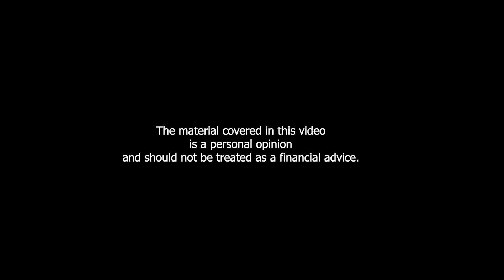Venture Capital and Blockchain. CryptoTwins w/ Stephen McKeon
Venture Capital and Cryptocurrency, and other related topics, including the current state of crypto-focused venture capital and investment strategy will be discussed with CryptoTwins and Stephen McKeon, partner at Collaborative Fund and finance professor at the University of Oregon.

Calling from Cambridge, Stephen tells us:
- Why Collaborative Fund, a major VC player focused on sharing economy since 2010 puts together a separate blockchain team in 2019
- What’s the Fund’s investment criteria and its core “crypto thesis”
- About investment in equity or tokens, and what’s best for blockchain projects

Join our discussion to learn about the benefits of tokenization (being a professor, Steve is so good at explaining it!), Collaborative Fund’s plans to invest in tokenization platforms, Security Token Academy’s recent news and a lot more.

*** Leave your thoughts, opinions or any questions you have in the comments below.